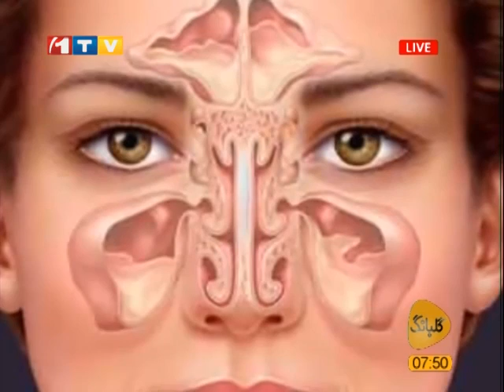Gulbang - What is Sinusitis? گلباانگ - سینوزیت چیست؟